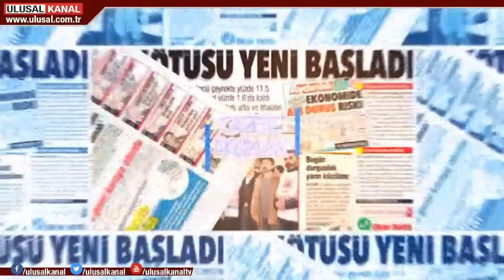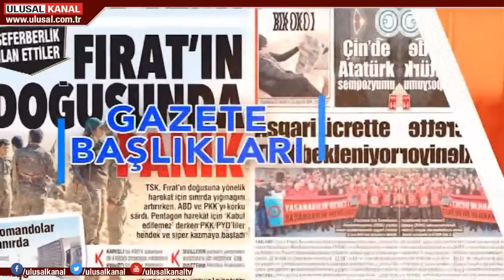Hafta Sonu- 19 Mayıs 2019- Sinem Fıstıkoğlu- Ulusal Kanal